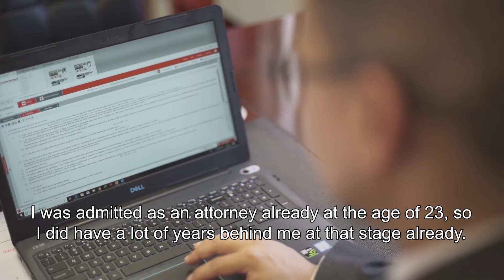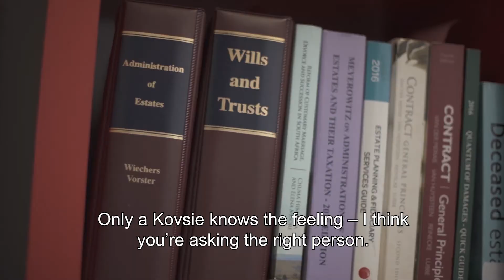Cum Laude Award Recipient - Ryan Craig Ishmail: Lawyer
This award is bestowed upon an alumnus to recognise excellence in any field, whether vocational or voluntary.